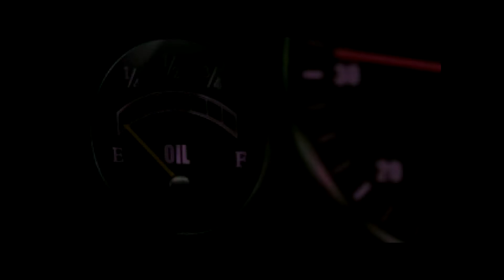Chay Plays Countdown Vampires Episode 10